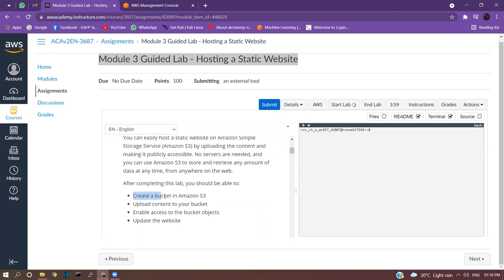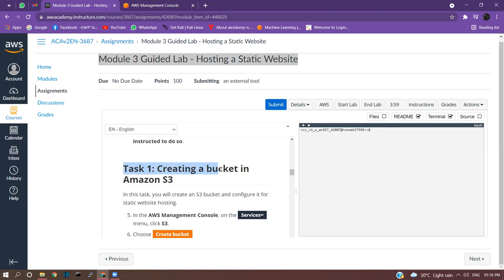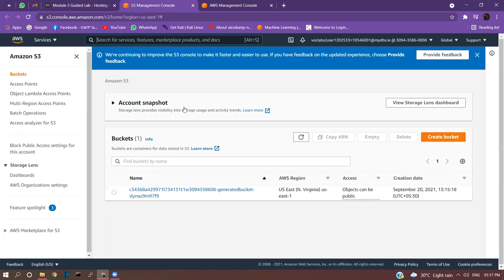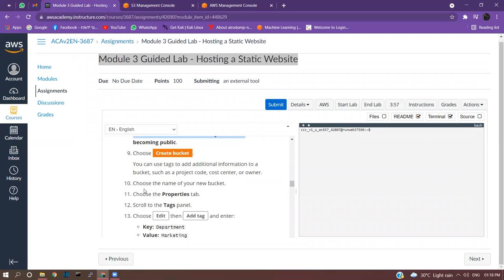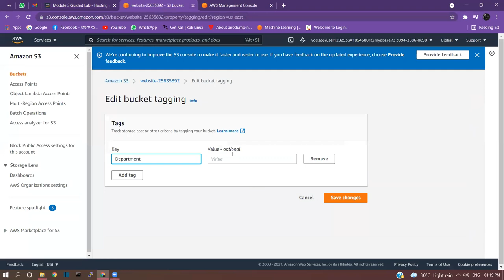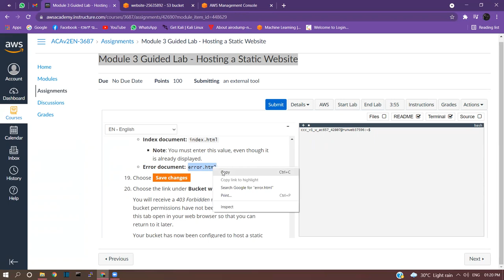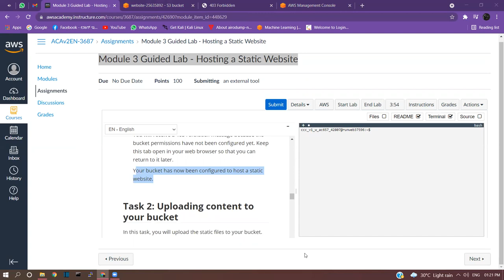Module 3 Guided Lab Hosting a Static Website 1 | AWS Solutions Architect - Associate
For paid part 2 Module 3 Guided Lab & Capstone Project